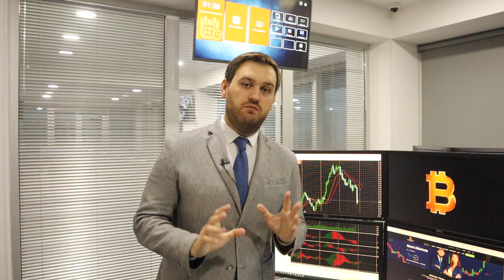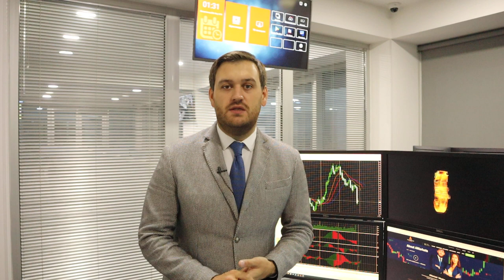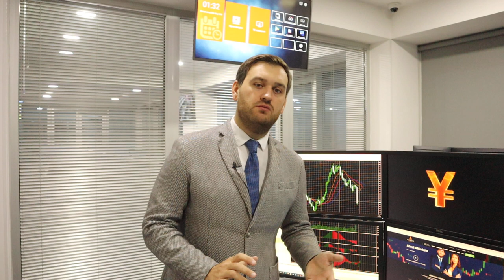Омикрон - новая угроза для мировой экономики | AMarkets